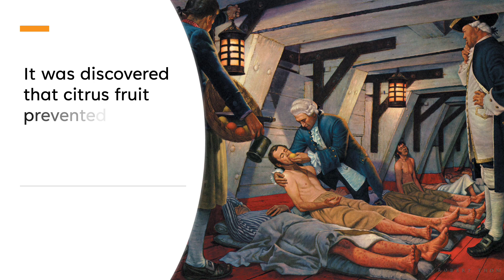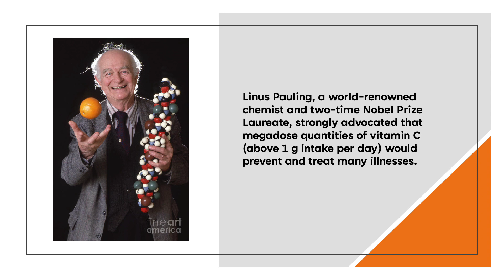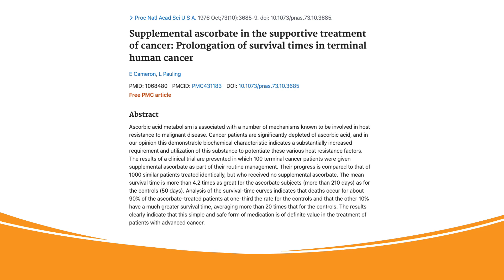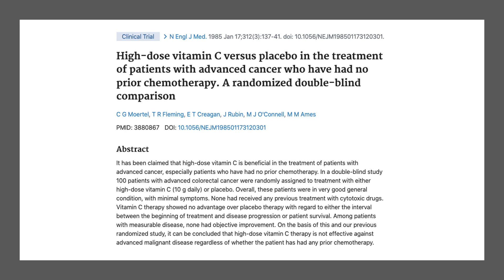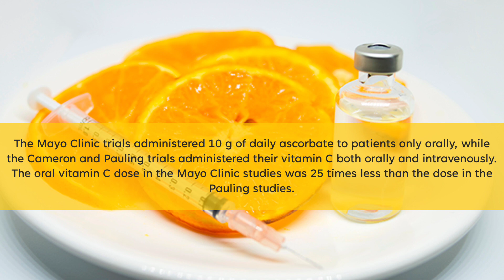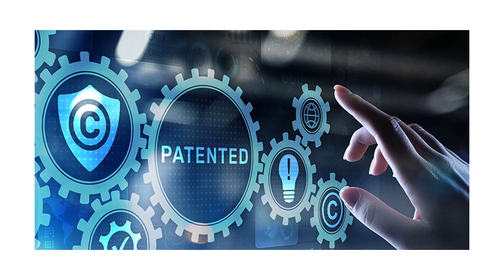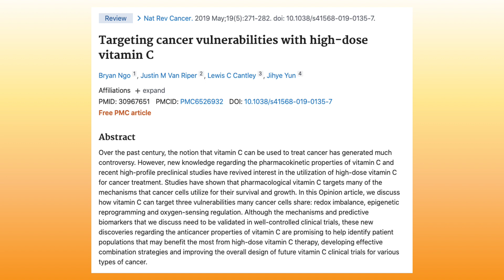Can Vitamin C Treat Cancer?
The use of high-dose vitamin C to treat cancer is a controversial topic. Today, we are taking a look at the scientific evidence on this idea.

Vitamin C has many essential functions in our body in addition to its well-known role as an antioxidant. Prolonged deficiency of vitamin C could lead to some serious health effects and make us vulnerable to a number of diseases.